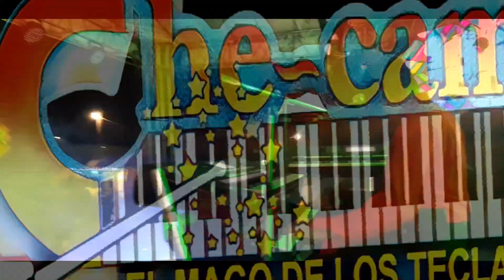candela milenaria checame el mago en teodoro adehesa acayucán veracrúz